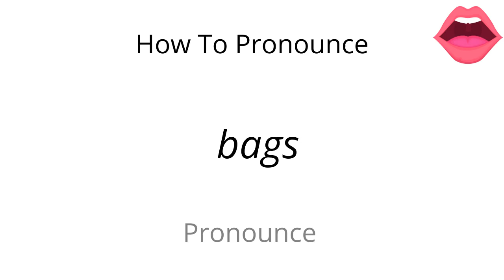How to pronounce bags